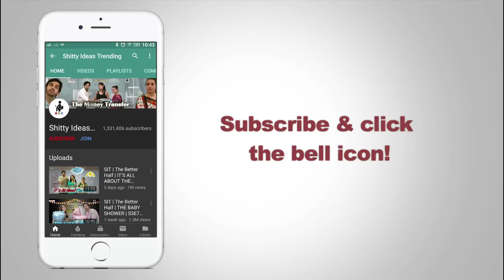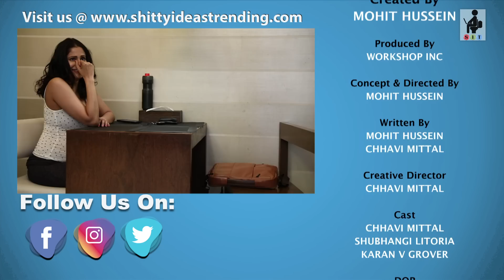SIT | Maid In Heaven | THE MONEY TRANSFER | S2E11 | Chhavi Mittal | Shubhangi Litoria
A domestic help in a metropolitan city working in a nuclear family with the husband & wife both having jobs is vividly aware of her importance in their household. And very often than not, he/she tends to take advantage of that situation. Especially if it’s our favourite maid Baby (Kaamwali bai), nothing less can be expected of her for sure! We’ve seen how she keeps fleecing Rishi of petty cash every now and then, but this time let’s see Rishi trying to get even with her. In fact, not even, but one up! Will he succeed in doing so with the smart Baby? Watch what happens in this hilarious presentation by Shitty Ideas Trending:
THE MONEY TRANSFER
Also participate in the contest to win FREE SIT Merchandise!

Other Channels:
CREDITS:
Created By: MOHIT HUSSEIN
Produced By: WORKSHOP INC
Concept & Directed By: MOHIT HUSSEIN
Written By: MOHIT HUSSEIN, CHHAVI MITTAL
Creative Director: CHHAVI MITTAL
Cast: CHHAVI MITTAL, SHUBHANGI LITORIA, KARAN V GROVER
DOP: KAMAL CHAURASIA
Editor: ASHISH JHA
Associate Editor: SHIVAM NIKHRA
Line Producer: FRESHWATER FILMS (EHTESHAM HUSSEIN)
Assistant Directors: TUSHAR RANJAN, VIDIT KANOJIA
Sound Engineer: GYANRANJAN NAYAK
Location: WORKSHOP INC STUDIOS
Social Media Manager: PRIYANKA PEREIRA
Head Collaborations: VEENA
Accounting: AMIT NAHAR
Styling: VARSHA
Production Boy: DILIP KUMAR THAKUR
Equipment: VIDEO PLUS
Camera Attendant: JAYPRAKASH
Post Production: WORKSHOP INC POST FACILITY